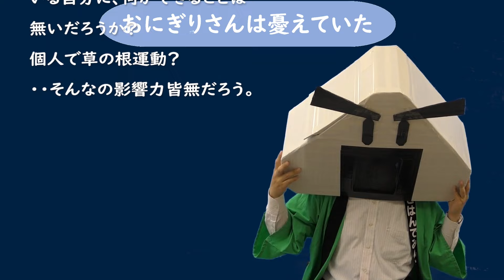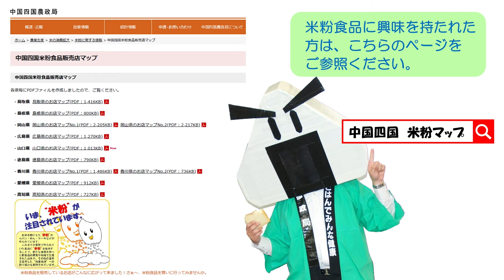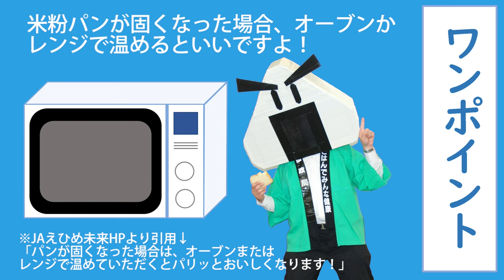愛媛の米粉 探し隊①こめっこぱん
いい年したおじさんたちが農産物に扮して、愛媛県内の米粉食品販売店に突撃取材します！
パン好きの多い愛媛県には、米粉パンを始めとした魅力的な店舗もいっぱいあるんです！
第一弾は、米粉第一次ブーム時からの県内ＪＡ系米粉パン専門店、「こめっこぱん」。
「こめっこぱん」のある産地直売所「ときめき水都市」も含めた突撃取材です！

【動画の目次】00:00オープニング　02:20出撃～車窓風景　03:11水都市到着・紹介等　04:10インタビュー　06:01実食パート　06:51米粉マップ紹介等

中国四国農政局HP「米粉に関する情報」

中国四国農政局HP「中国四国米粉食品販売店マップ」

【動画中楽曲】
米粉ジャパン！／ハルオロイド・ミナミ（テイチクエンタテインメント）
※米粉利用を広める目的で、使用させていただいております。